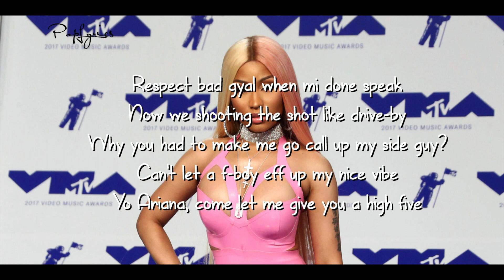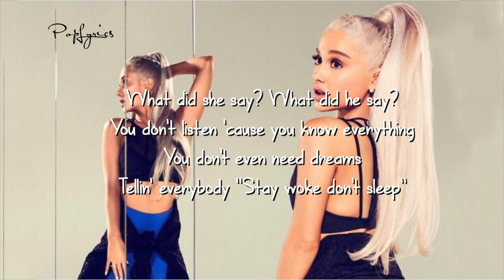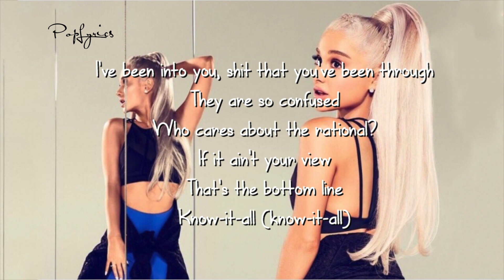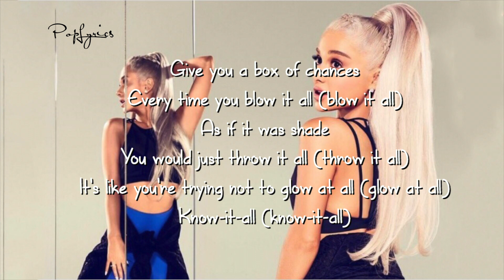Ariana Grande - The Light is Coming (feat. Nicki Minaj) (Lyrics)